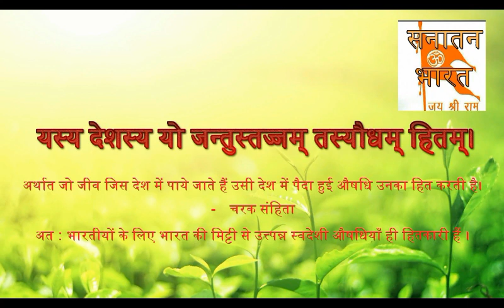कांटा लगने पर ऐसे करें उपचार || Kanta Lagne Ka Gharelu Ilaj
काँटा लगने पर घरेलु उपाय | काँटा हटाए मिनटों में | Remove thorns in minutes|

कांटा लगने पर ऐसे करे उपचार,कांटा ना निकले तब करे घरेलु,शरीर में चुभे कांटे को निकालने की सरल विधि,कांटा निकालने के लिए गुड़ का प्रयोग,कांटा कैसे निकाले,how to remove thorn,kata nikalne ka tarika,कांटा निकलने का तरीक़ा,pair me kante ke upay,kanta chubhna,home remedies,home remedy,gharelu ilaj,gharelu upchar,gharelu nuskhe,Kanta Lagne Ka Gharelu Ilaj,कांटा लगने पर ऐसे करें उपचार,kanta chubhna ka ilaj,khwab mein kanta chubhna,gale mein kanta chubhna